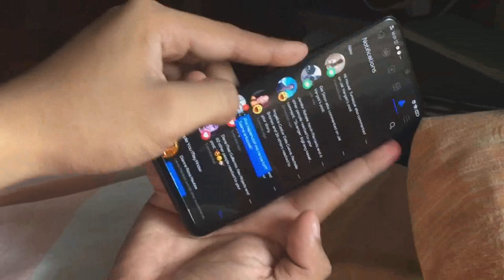Just Like That By Doja CatIDance Cover - EPEKTO NG ECQuarantine!!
Credit to DJ Loonyo For the steps :D Shout out kay idol.

Ps. Magstay kayo sa bahay niyo ngayong may crisis. Magtiktok nadin kayo kahit labag sa loob niyo basta STAYATHOME COVIDFREE.